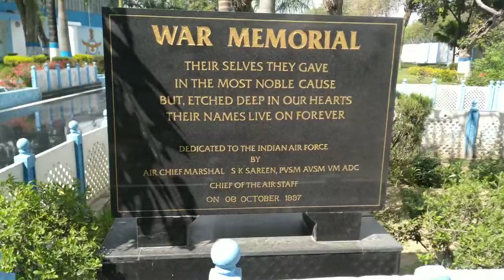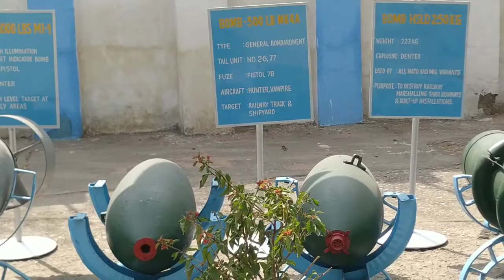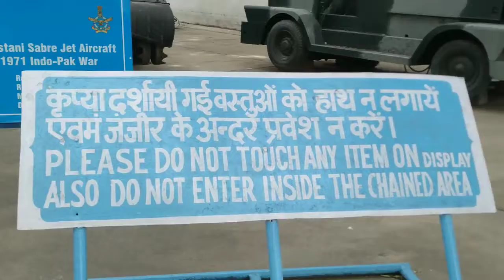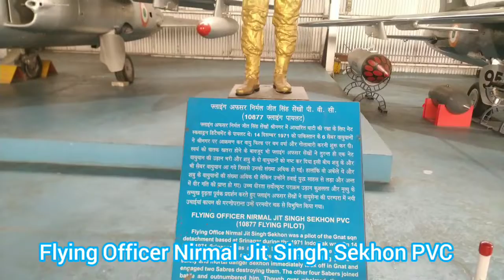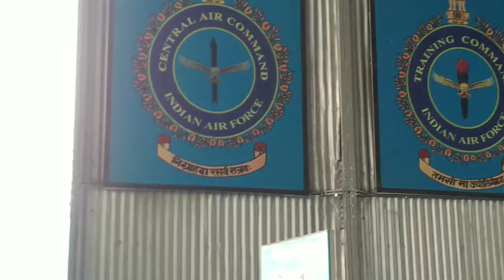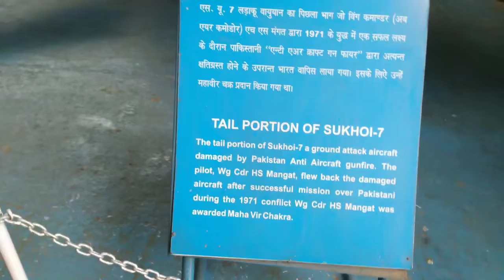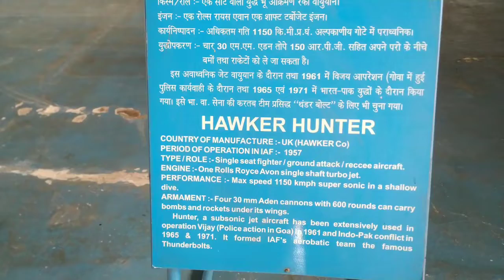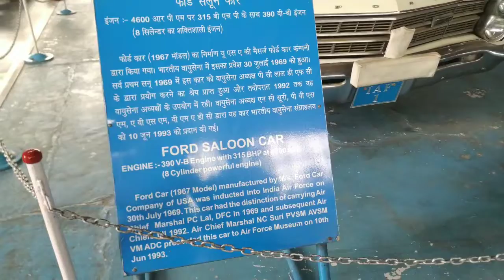India k sabse khoonkhar fighter planes | Air Force Museum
Journey of India : Welcome to all my dear friends and girl friends. Is video me ham apko india ke new and old aeroplanes dikhayenge.

Editor : Adonis Anup Rathore

Writer : Adonis Anup Rathore

Camera Man : Vikram Singh Rawat